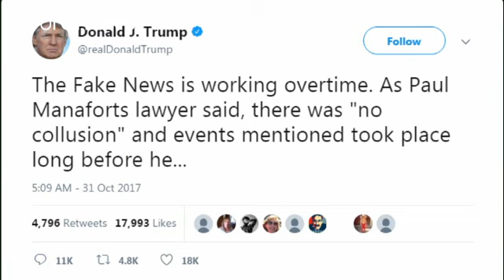Trump belittles ex-aide charged in Russia probe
Donald Trump has spoken out about the latest twists in the federal probe into Russian electoral interference - but when face to face with reporters on Tuesday, he ignored their questions.

Earlier, in a series of tweets the president again denied collusion with the Russians, repeating that the charges against Paul Manafort relate to a period before his involvement with the Trump campaign.

He belittled George Papadopoulos as a low level volunteer and a proven liar. His ex-foreign policy adviser …